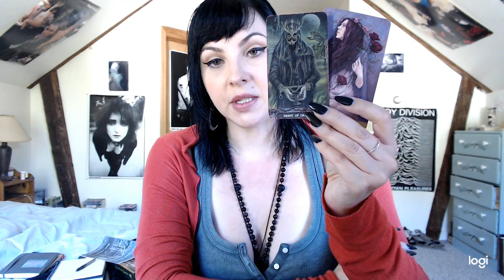Walking With Tarot: Three of Swords and the Eight of Cups